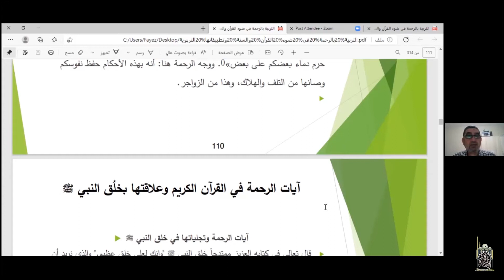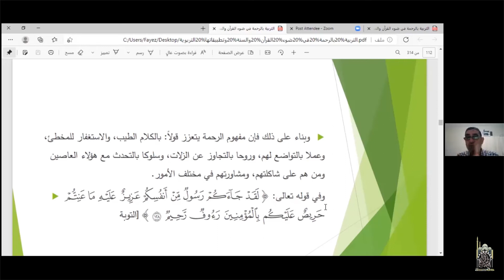موجبات الرحمة وإضاءاتها في القرآن الكريم | د. محمد فايز كيفو